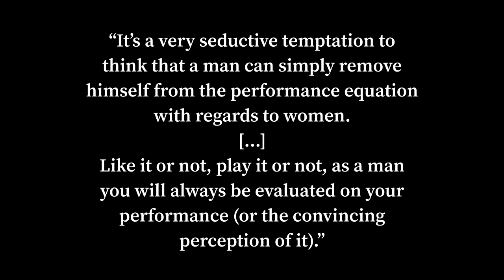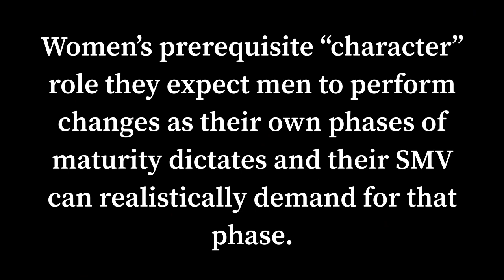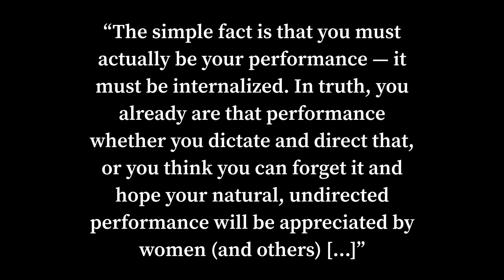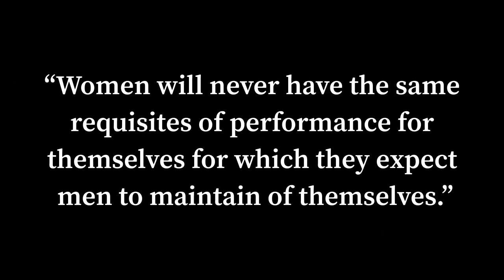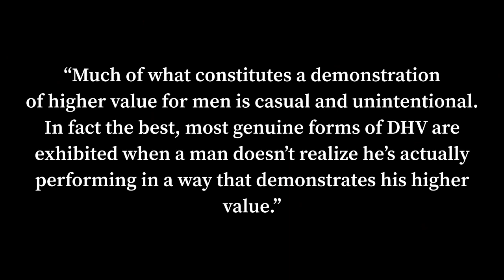A Woman’s Reaction to The Rational Male Volume 2 (Part 11)